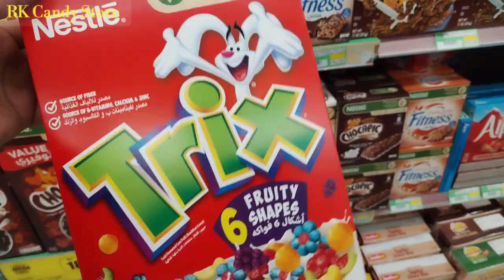Filling Cart With Red Color Candies and Chocolates|Satisfying Video|Chocolate Shopping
Hello Everyone in this video I fill my cart with Yellow color Candies I hope you enjoy to watch this video If you enjoyed so please give a big thumbs-up and subscribe my channel for more videos thankyou